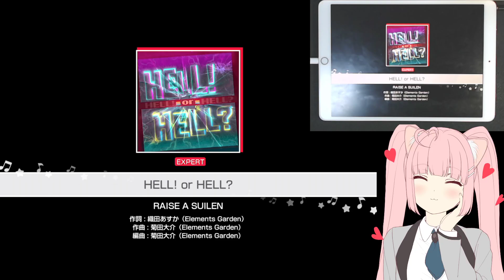「バンドリ」BanG Dream! : HELL! or HELL? [Expert] (w/handcam)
Song Title : HELL! or HELL?
Artist : RAISE A SUILEN
BPM : 197
Length : 1.48 min.
Difficulty : Lv.28
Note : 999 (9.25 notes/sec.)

My Setting
Note size : 150%
Note speed : 10.8
Timing offset : 0
Music volume : 100
SE volume : 40
Character voice : 0